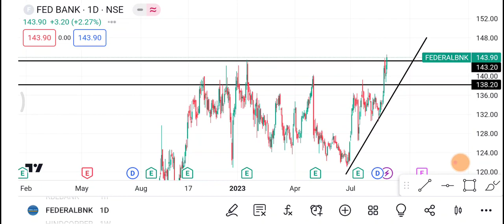29 August Federal bank Share | Federal Bank Share latest news || Federal Bank Share price today news